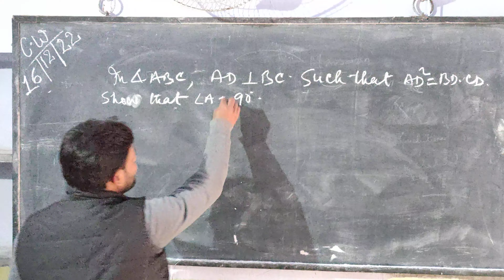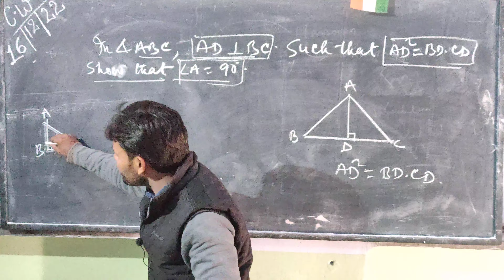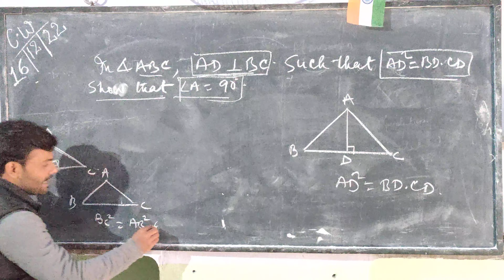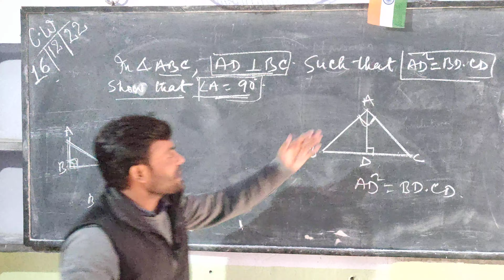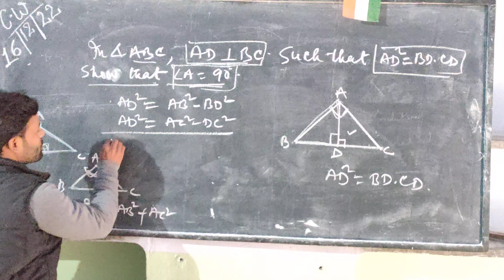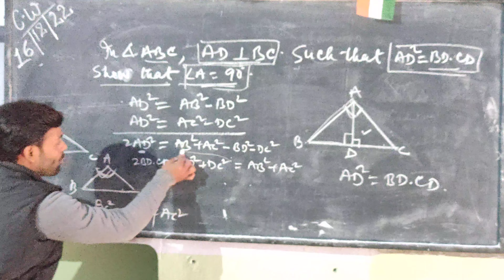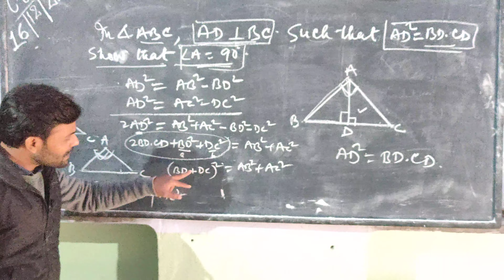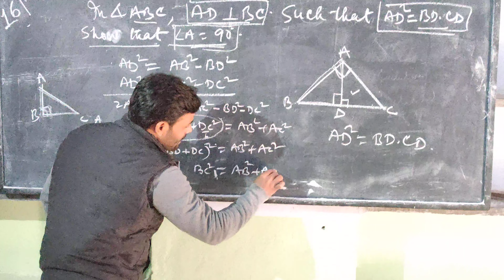triangle converseofpythagoros importantquestion sarfesir studytuber